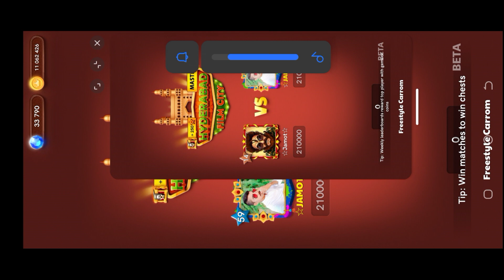Carrom Pool New Events - Free Rewards Trick - Jamot Gaming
4)